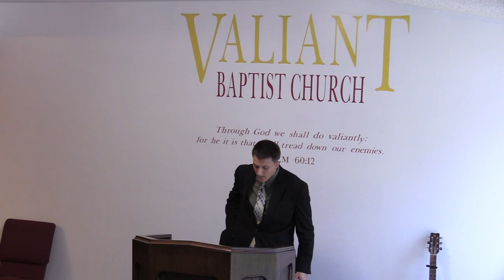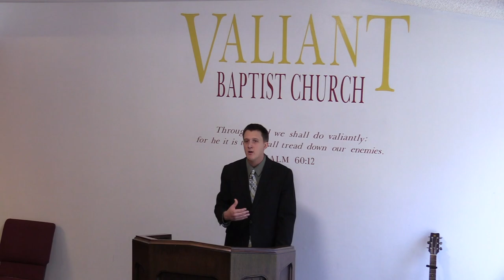Setting Goals in Your Christian Life | Big Visions, Rewards, Short Term Goals, Long Term Goals